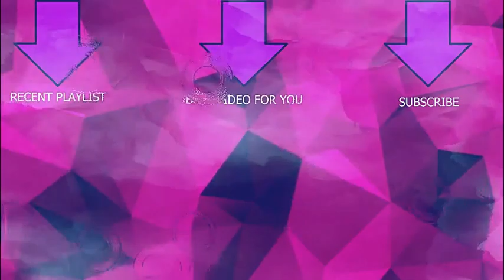Assassins Creed Valhalla part 4 (MY BROTHER)